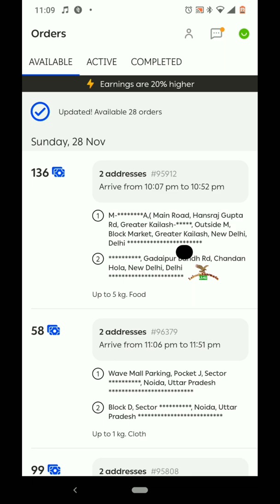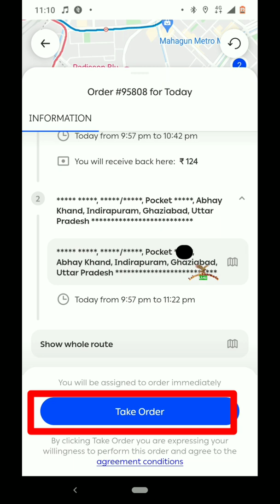BORZO ऑर्डर कैसे मारते है स्टेप बाई स्टेप पूरी जानकारी के साथ बनाई गई विडियो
साथियो आज की इस वीडियो से हम जानेंगे

                                                               लोकेश शर्मा